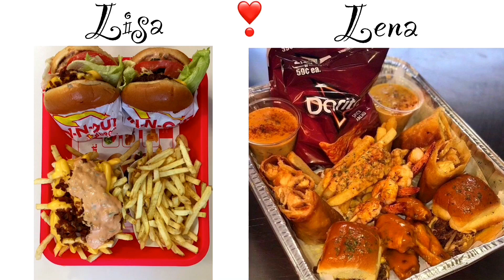10 minutes of Lisa or Lena 💖 #2